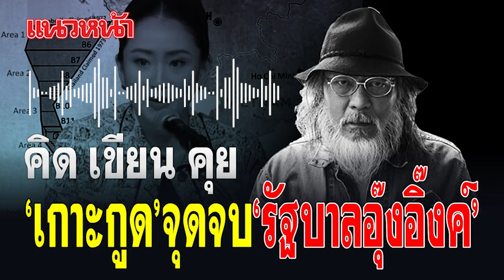คิด เขียน คุย โดยรุ่งเรือง ปรีชากุล : "เกาะกูด" จุดจบ "รัฐบาลอุ๊งอิ๊งค์" [แนวหน้าออนไลน์] 29/10/2567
คิด เขียน คุย โดยรุ่งเรือง ปรีชากุล : "เกาะกูด" จุดจบ "รัฐบาลอุ๊งอิ๊งค์"